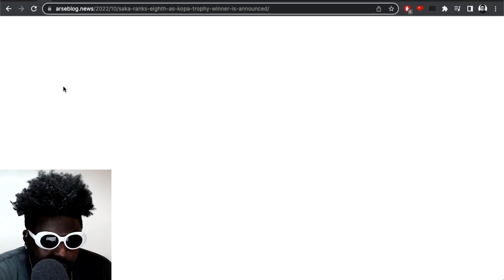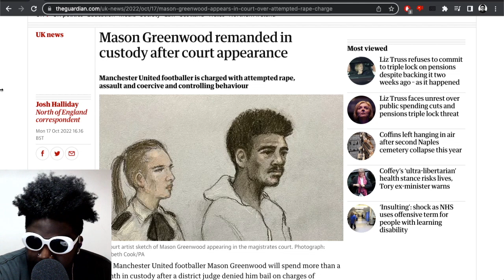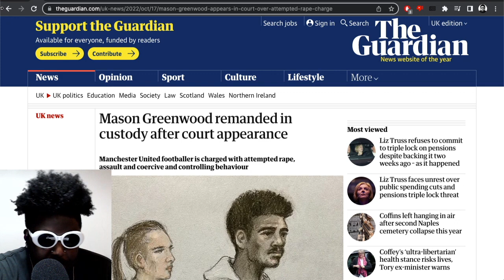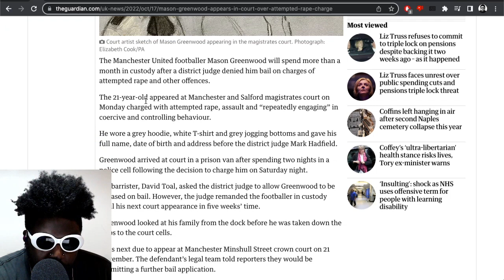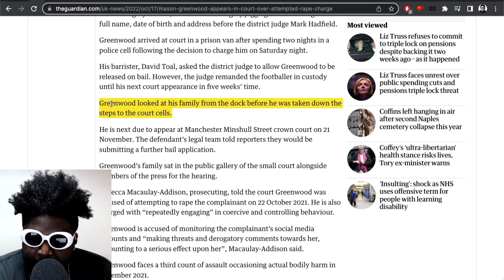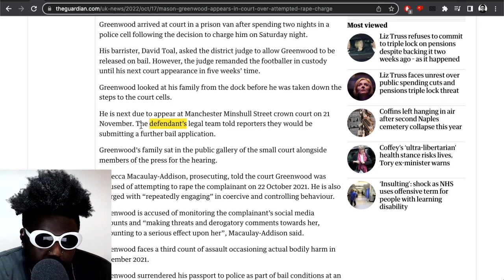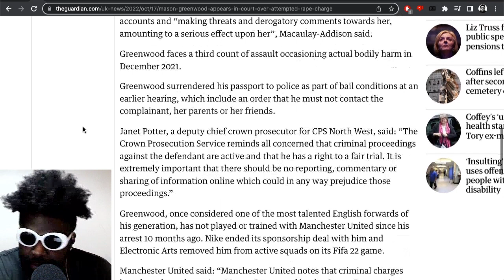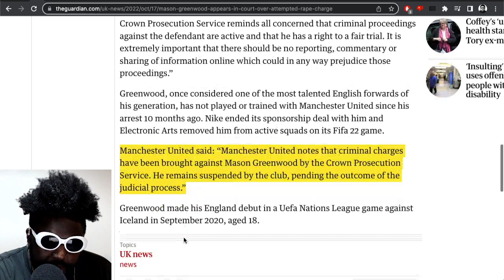Mason Greenwood DENIED bail until court date